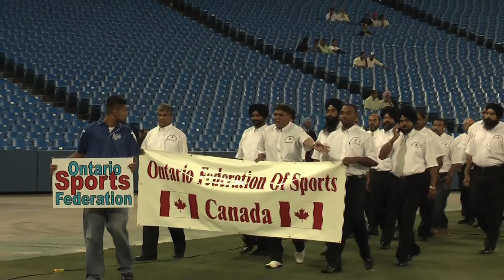Canada Kubaddi Cup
Filming: Andrew Taucar, George Huffman
Voicing/Script/standup: Danny Black
Editing: George Huffman